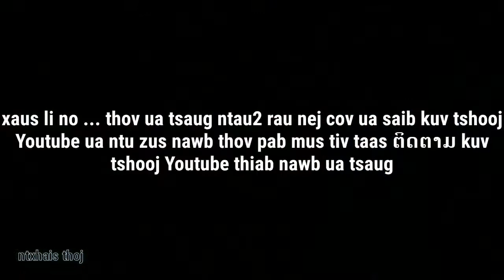Movie​ Funny tawm​ Tshiab​ 2/10/2019